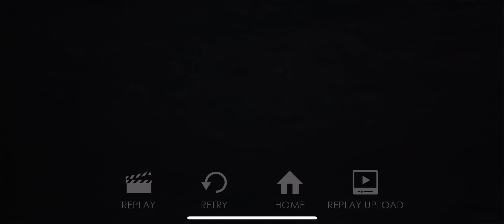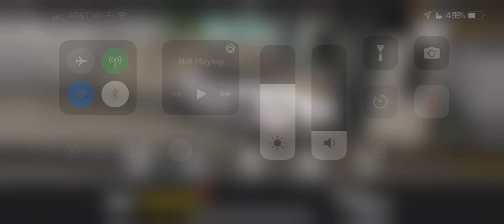Ebisu Drift School Pro Drift Challenge Supra A90 Assoluto Racing (No Steering Assist)